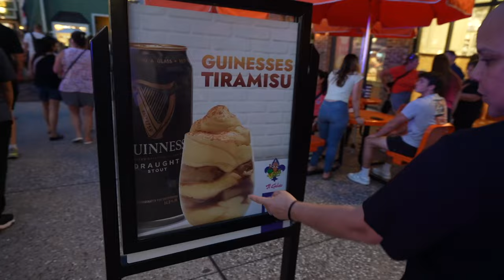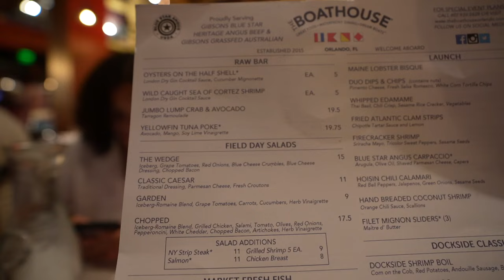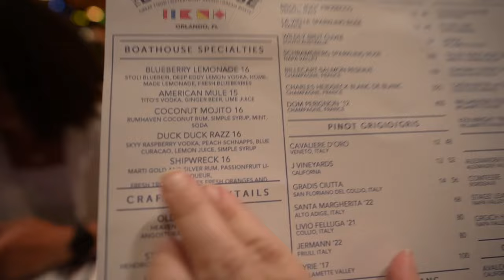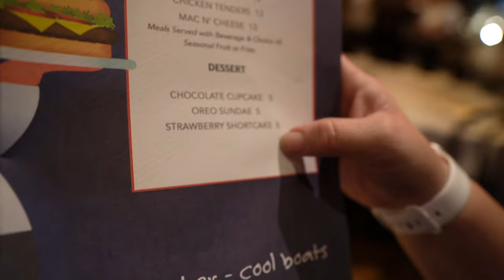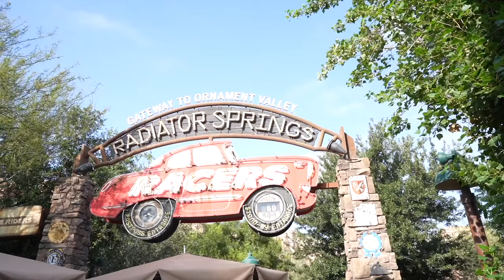The Boathouse in Disney Springs Family Review 2024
Hey guys!

We are back at Disney Springs. After 2 years, we decided to return to The Boathouse simply to find out if it was as good as the first time when we visited the restaurant. In this video, we get to order different food items than our first time when we visited The Boathouse in Disney Springs as we give you our honest family review.

We hope you truly enjoy this video and this review of The Boathouse now on 2024.